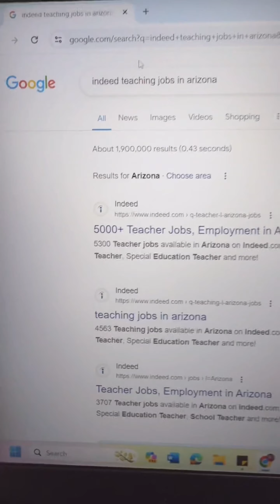PAGTUTURO SA AMERICA